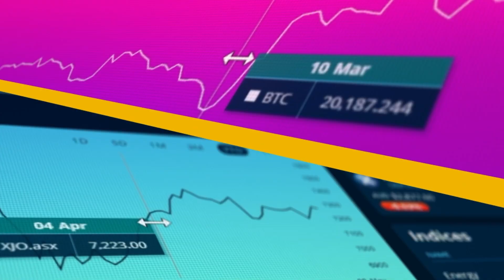What's ahead for the Aussie dollar in 2024?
The 2024 outlook for the AUD suggests a potential rebound for the Australian dollar, with optimistic outlooks from Westpac and NAB after its record slump in 2023.

So when is the perfect time to book that international holiday?

Grafa is a financial data, news and analysis platform that gives users access to large volumes of information quickly and in a way that is entertaining and engaging.

The platform integrates AI-curated video news from Bloomberg, Reuters, Cheddar TV and allows users to track trends with multi-asset data sets including Australian stocks, global currencies and cryptocurrencies.
Connect with Grafa!